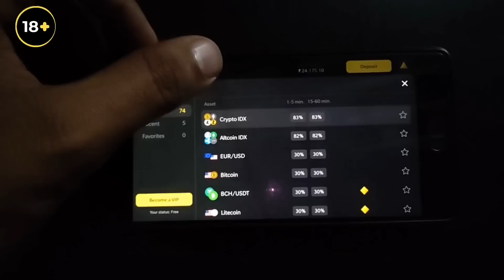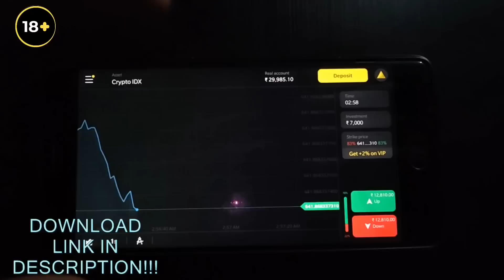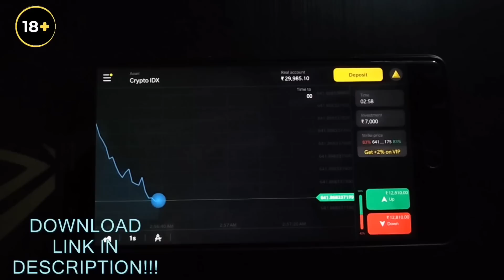BAJAJ PULSAR NS250 | Launch Fixed | New Features Details Price | The Street Naked Wolf Coming